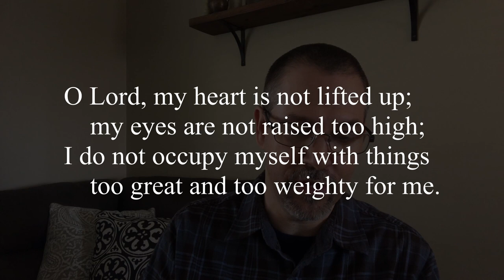Pandemic and Psalm 131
There are so many questions caused by the coronavirus pandemic, and there's so much we don't know, don't understand, and can't figure out. That's frustrating. And that leads to a lot of stress and anxiety. Where is a place of rest in the midst of all the confusion? That's where Psalm 131 comes in.

▶️BIBLE INTRO: Need help grasping the Bible? Here's a quick intro to the Bible